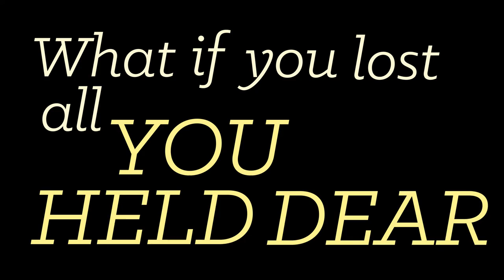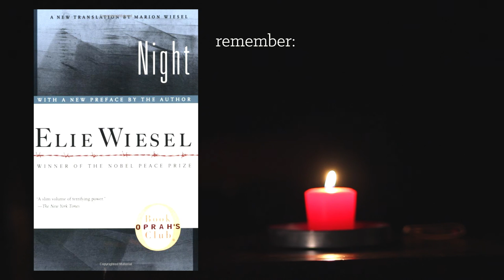SHS 2016 Summer Reading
This Summer, Steilacoom High School will be reading "Night" by Elie Wiesel.